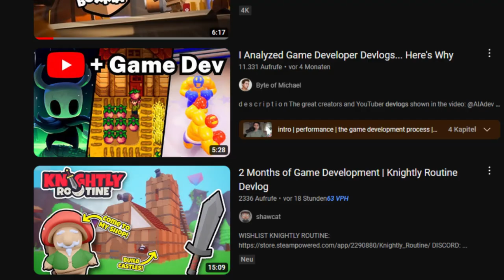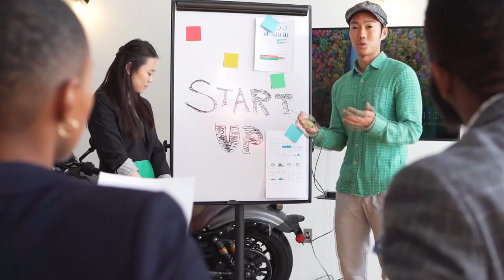How to do marketing for your indie game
//About me:
My name is Jan, I do GameDevelopment and coding as a hobby for over 9 years now. I am working hard to publish Videos, which can be anything from Tutorials, Devlogs and to Asset-/Game-Review